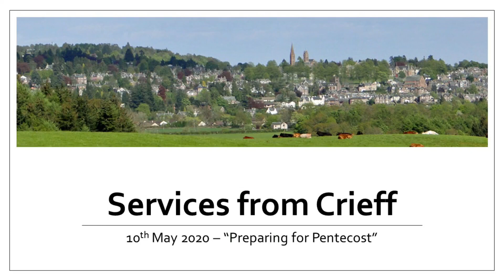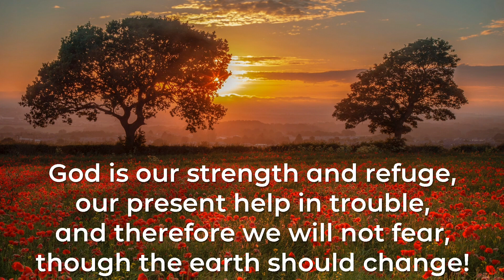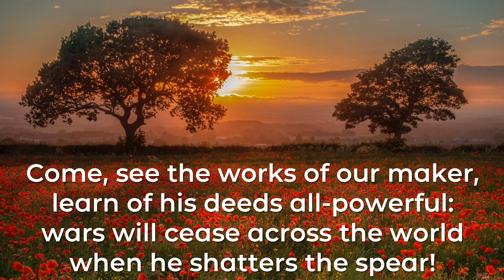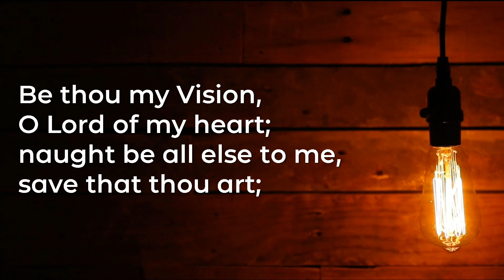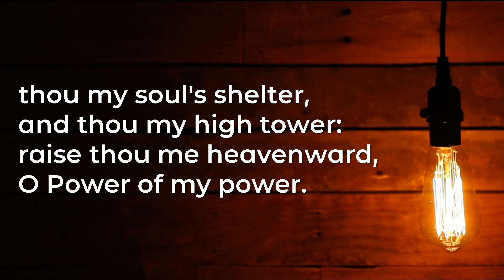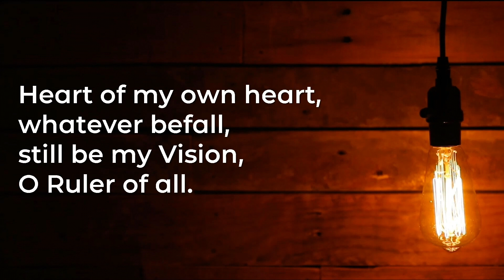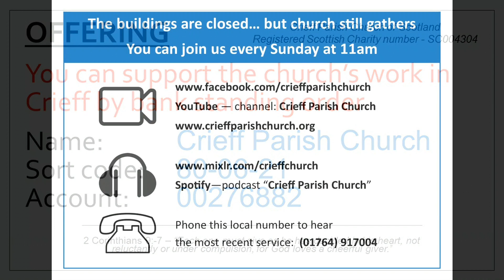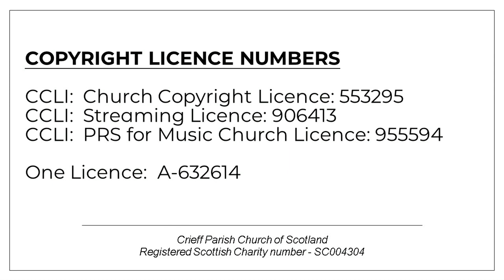Services from Crieff - 10th May 2020 - 5th Sunday of Easter - "Preparing for Pentecost"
Services from Crieff - 10th May 2020 - 5th Sunday of Easter - "Preparing for Pentecost" - Acts 1:1-26

Songs:
God is our strength and refuge - After Psalm 46, Richard Bewes (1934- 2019) © Richard Bewes / Jubilate Hymns - recording All Souls Orchestra and Choir
Be thou my vision - Irish 8th Century translated Mary Elizabeth Byrne (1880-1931) - recording Celtic Worship
revised Eleanor Henrietta Hull (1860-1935)